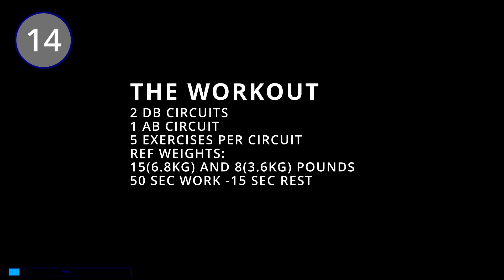30 Min PINACLE Compound Muscle Toning-ABS Workout with Dumbbells | Very Sweaty| At Home | HIIT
Get ready to start your day with this super Sweaty High Interval Training Workout. This PINACLE Compound Toning Workout with Abs Light Dumbbells has 3 different circuits. 1st and 2snd circuits and compound exercises, the third circuit is ABS only. Each circuit has 5 exercises, and it is repeated twice.  As reference, I'm using 15 (6.8KG) and 8(3.6KG) Pounds DUMBBELLS. Use a weight you feel your body is able to handle while keeping good form. As always, listen to your body and enjoy!

HIIT Workout Breakdown
0:00 Intro
0:11 Warm-up
3:25   Compound Circuit 1
14:16 Compound Circuit 2
25:00 Abdominal Circuit 3

The Workout:
Circuit 1
R Lunge with Lateral Raise+ knee kick
L Lunge with Lateral Raise+ knee kick
Front Raises to Ladder-Raises
Alt Side Lunges To 2 Rows
Lunge-Hop-Lunge Combo

Circuit 2
R Front Lunge to Side Rotation Combo
L-Front Lunge to Side Rot Combo
R-Rear-Flies to Glute Leg Lift
L-Rear-Flies to Glute Leg Lift
180 Degree Jump Squats Burpees

circuit 3: Abdominals
Start Fish to Table to
Alternating Runner Lunge Toe Reach
Db Pass Over to Leg-Arm Ext
Walking Planks